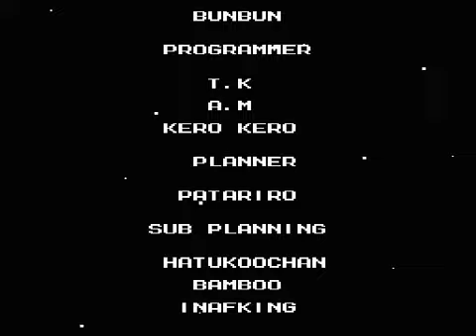Seijin Plays Mega Man 3 (Part 3)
Part 3. I beat the game. Enjoy.

My fight against the Yellow Devil boss was pretty terrible for my own standards. I usually don't get hit more than once or twice.

From there, though, I just rush the rest of the game, defeating bosses as fast as possible. Except the final form where I didn't use the Top Spin for the instant kill. Enjoy the "foot on platform" finish, complete with moonwalking! :p